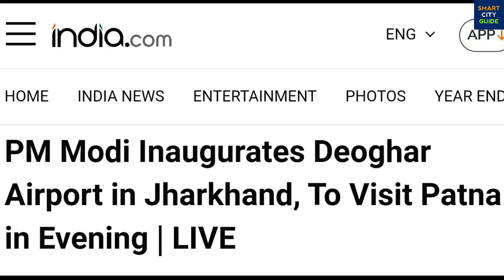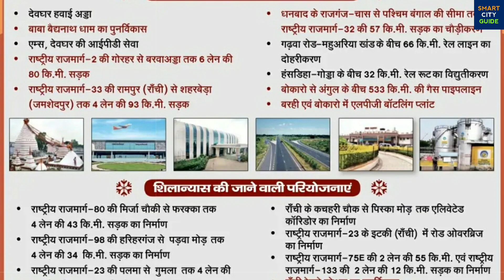DEOGHAR INTERNATIONAL AIRPORT बनकर तैयार | PM MODI द्वारा हुआ भव्य उद्घाटन 🇮🇳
Some Visual Courtesy of Narendra Modi.

Deoghar International Airport is Ready and Inaugurated by PM Narendra Modi | Deoghar International Airport | Smart City Guide

Prime Minister Narendra Modi on 12th July 2022 inagurates the Deoghar airport and laid the foundation stone for 'Maha Vikas' project worth Rs 16,800 crore in Jharkhand. The prime minister also dedicated, the In-Patient Department (IPD) and operation theatre services at AIIMS, Deoghar to the nation.

The Deoghar International Airport has a 2,500-metre-long runway, which can handle the landing and takeoff of Airbus A320 & Boeing 737 planes. The airport has been built at the cost of Rs 401.34 crore.

PM Modi had laid the foundation stone of a 657-acre Deoghar airport built at a cost of Rs 401 crore on May 25, 2018 as a key step towards providing direct connectivity to Baba Baidyanath Dham (the Shiva temple), which is an important religious destination for devotees from all over the country.